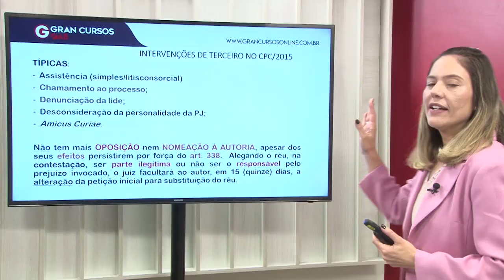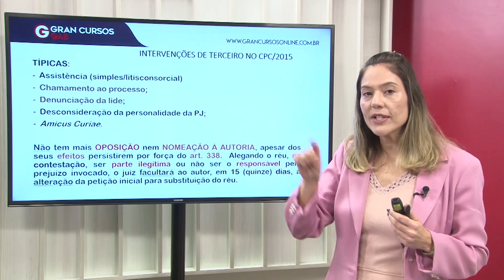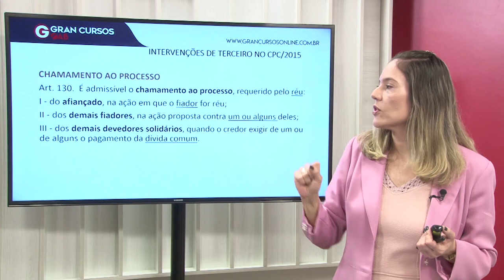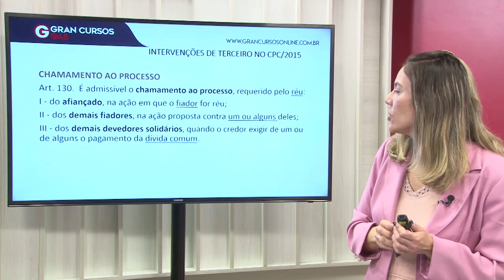OAB 1ª Fase: Dicas de Processo Civil | Intervenção de Terceiros | para o XXIX Exame de Ordem!